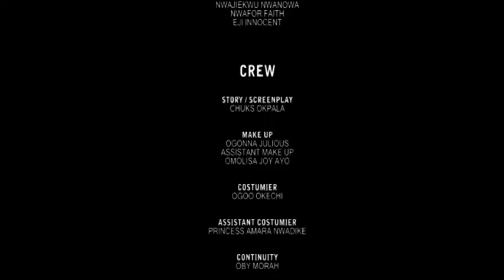BULLION VAN NEW FULL MOVIE (YUL EDOCHIE) 2021 LATEST NIGERIAN NOLLYWOOD MOVIE